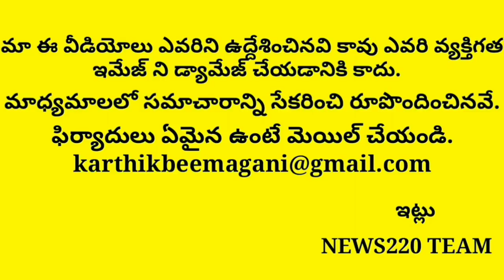Flash News: See How Jagan Master Plan Works Out Here In Ap | Tdp,Bjp,Ap Capitals